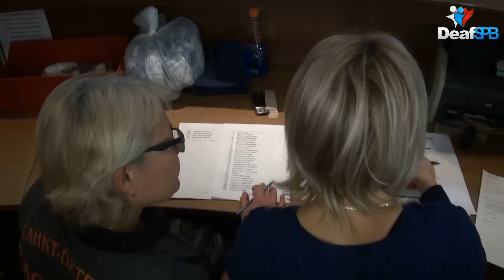Боулинг-2014 / Bowling-2014 (DeafSPB)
Чемпионат Санкт-Петербурга по боулингу среди глухих и слабослышащих.
Championship of St.Petersburg on bowling among the deaf and hard of hearing.